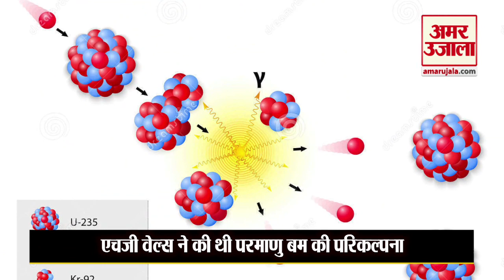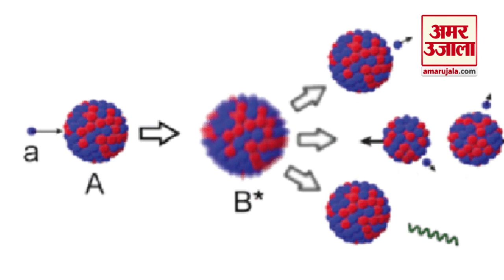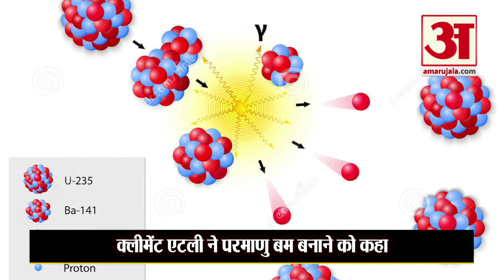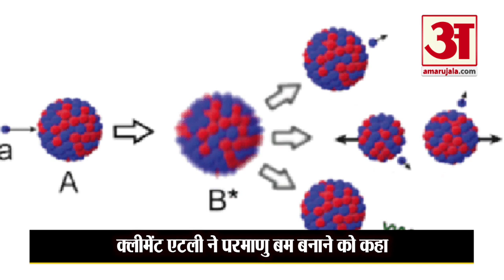Atom Bomb के वजूद में आने से पहले एक अंग्रेजी साहित्यकार H G Wells ने कर ली थी कल्पना